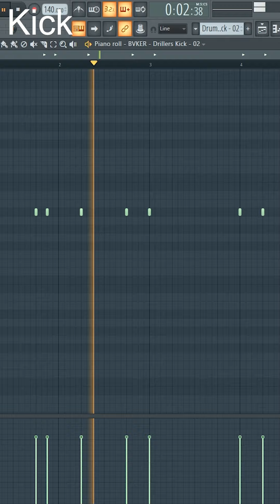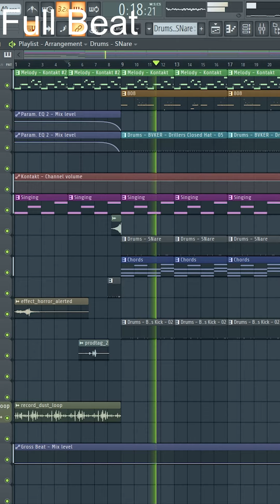Making A Flute Beat for UK rappers in FL Studio!